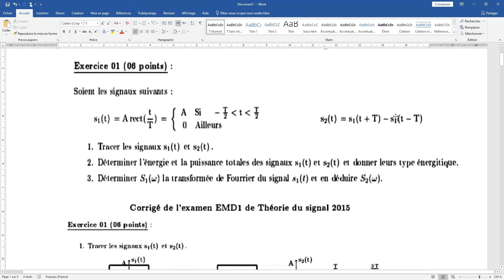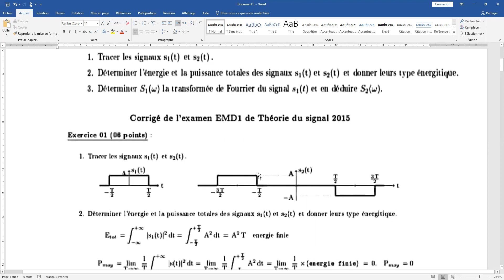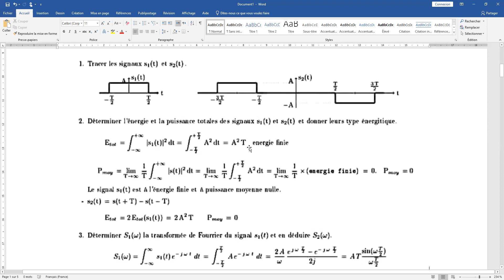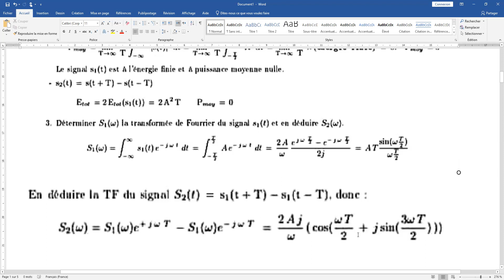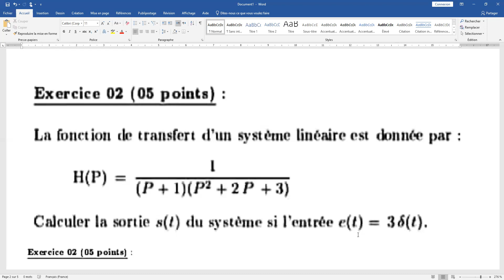correction d'un examen traitement du signal exercice 01